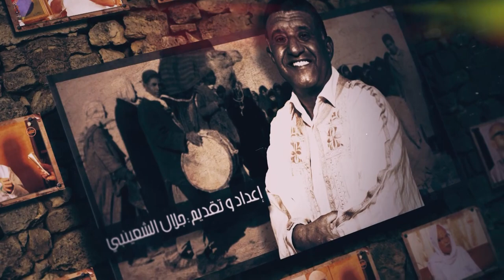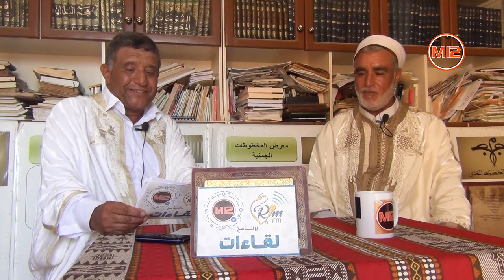برنامج لقاءات : الشيخ لطيف موسى - الجزء 1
لقاءات : إعداد و تقديم جلال الشعينبي
الضيف 52 :  الشيخ لطيف موسى
الجزء : 1
انتاج : M12

زوروا موقعنا الإلكتروني:
موقع جمعية الإعلاميين الهواة: